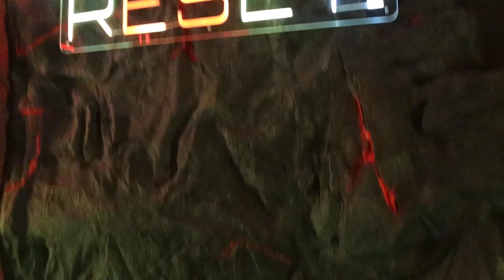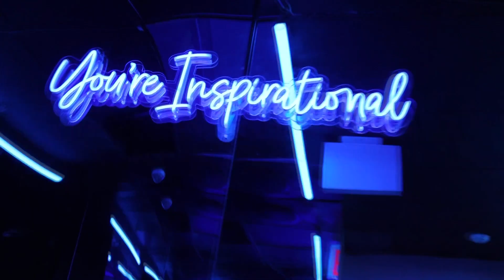Inter_Iam Museum in NYC!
Going to the Immersive Interactive Museum for my 19th Birthday!
AND seeing Time Square's 65-foot long GIANT HOTDOG!!!